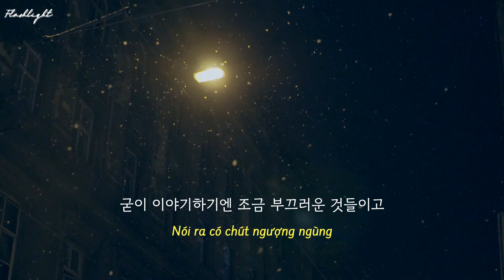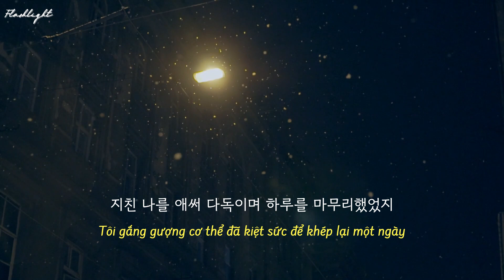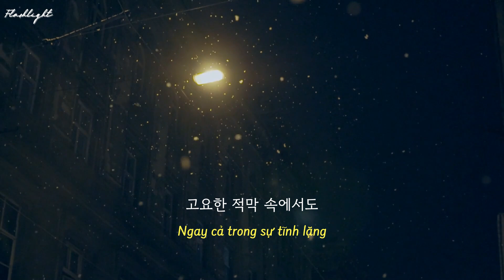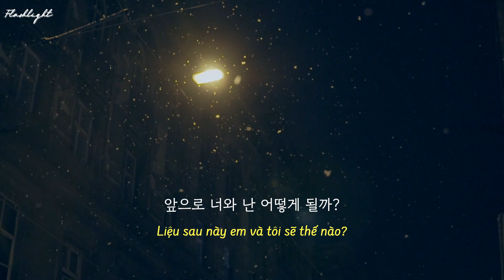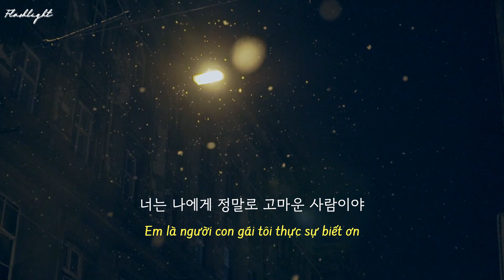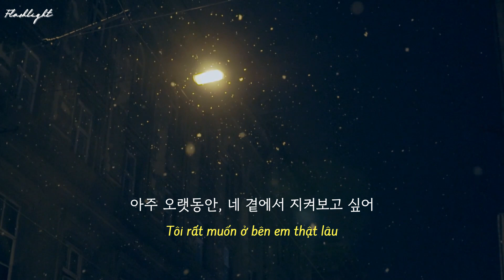[감성 라디오]💌Love letter || 별 헤는 밤에 사랑을 말하다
Học tiếng Hàn thú vị và hiệu quả!